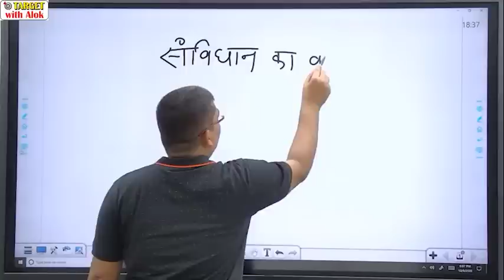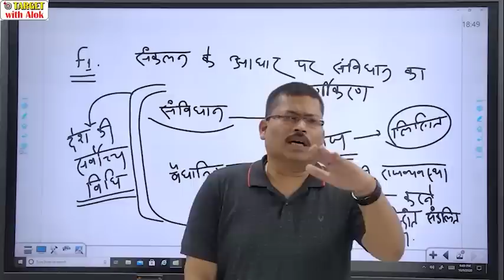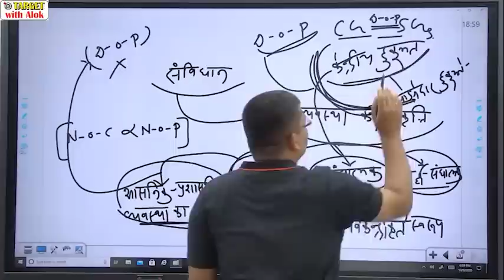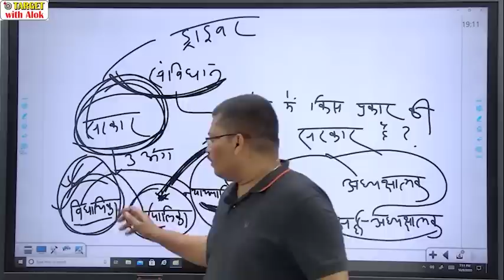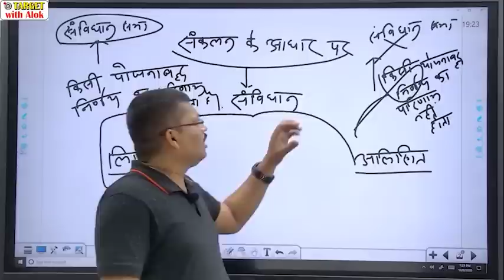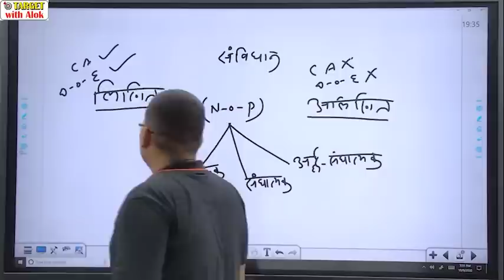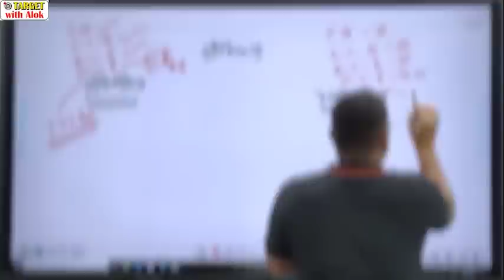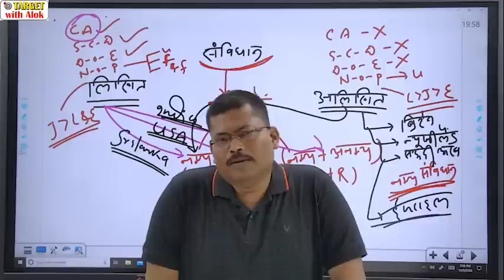Indian Polity Demo: हिंदी मीडियम - आप में प्रतिभा की कमी नहीं बस अपना अप्रोच (नज़रिया) बदलिए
IAS/PCS Batch -2021 में प्रवेश पानें के लिए आप हमें Entry IAS/PCS  लिख कर whatsapp करें . हमारा Whatsapp no है - 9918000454

13 October से IAS/ PCS Pre Cum Mains सामान्य अध्ययन बैच और  13 October से इतिहास वैकल्पिक ( S K Pandey Sir) और राजनीति विज्ञान वैकल्पिक विषय ( Sanjay Thakur Sir) का बैच प्रारम्भ।
बैच से सम्बंधित किसी भी प्रकार की जानकारी के लिए आप हमें इन मोबाइल नम्बरों पर सुबह 10 से रात 9 बजे तक कॉल कर सकते हैं -

IAS /PCS General Study Batch हमारे App पर चलेगा जिसका लिंक नीचे दिया गया है
आप हमारा App डाउनलोड कर लीजिए..